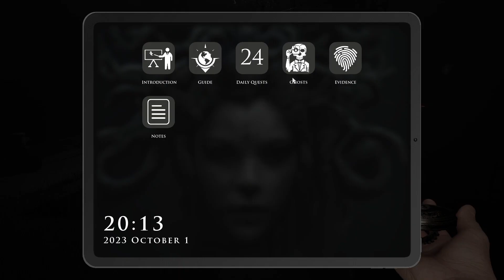Demonologist: A Spooky Surprise for My Daughter!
What's up everyone Trevi here, how are you all doing? We are continuing our Halloween videos. Very Excited for Halloween, i hope you are to.

We are continuing our Halloween videos with Demonologist this week, but there is a twist, my daughter is joining me for this one. I bet there will be a spooky surprise in store for her. I am sorry for the floor view lol. Hope you all enjoy, this was a lot of fun for the both of us.

💎 Demonologist